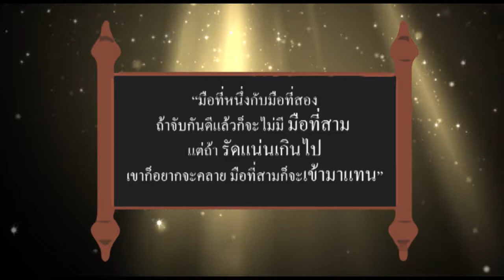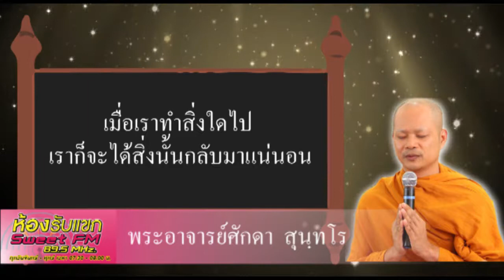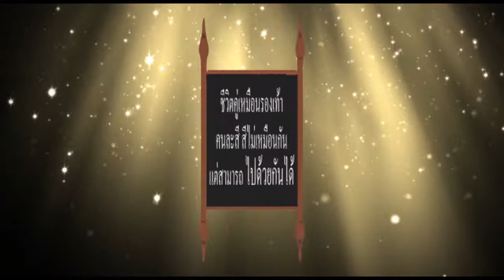รายห้องรับแขกSweet FM - พระศักดา สุนทรโร